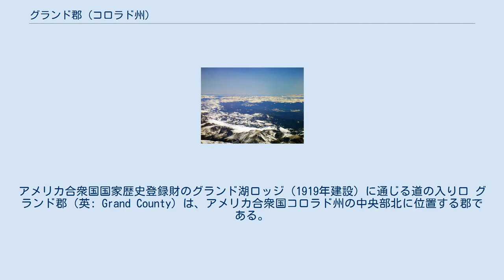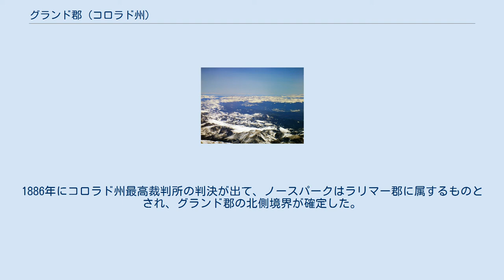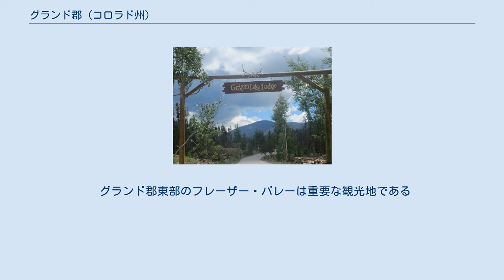グランド郡 (コロラド州)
アメリカ合衆国国家歴史登録財のグランド湖ロッジ（1919年建設）に通じる道の入り口 グランド郡（英: Grand County）は、アメリカ合衆国コロラド州の中央部北に位置する郡である。
2010年国勢調査での人口は14,843人であり、2000年の12,442人から19.3％増加した。
コロラド州で21番目に人口の多い郡である。
郡庁所在地はホットサルファースプリングス（人口663人）であり、同郡で人口最大の町はグランビー（人口1,864人）である。
 グランド郡は1874年2月2日にサミット郡から分離して創設され、当時は現在のモファット郡とラウト郡となった西と北の地域も含んでいた。
郡名は郡内に水源があるグランド川（コロラド川の古名）とグランド湖に因んで名付けられた。
1877年1月29日、ラウト郡が創設されて、現在の西側の境界が確定した。
ノースパークで貴金属が発見されたとき、グランド郡はその地域を郡内にあるものと主張したが、ラリマー郡も同様な主張をしていた。
1886年にコロラド州最高裁判所の判決が出て、ノースパークはラリマー郡に属するものとされ、グランド郡の北側境界が確定した。
 グランド郡東部のフレーザー・バレーは重要な観光地である